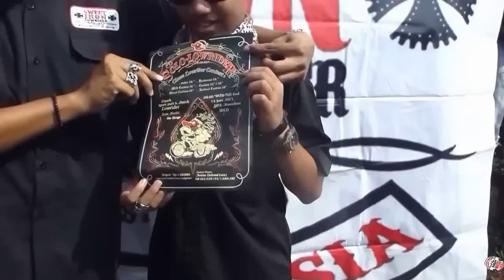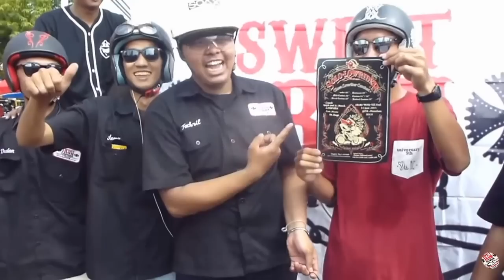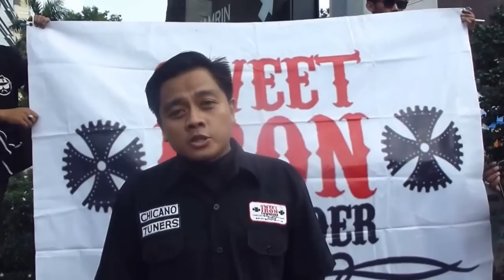SOLO Lowrider KONTES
Support your local community not to condamn them!!!.  Solo Lowrider Contest, 14 June 2015, Manahan Stadium Solo, Indonesia